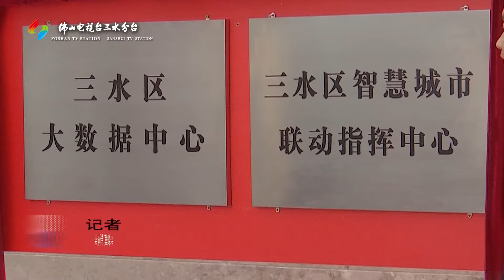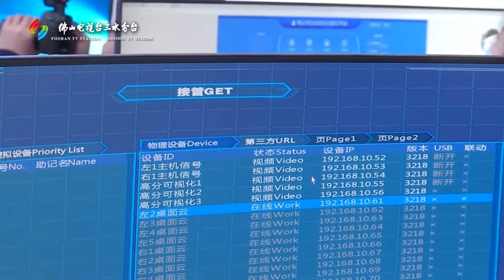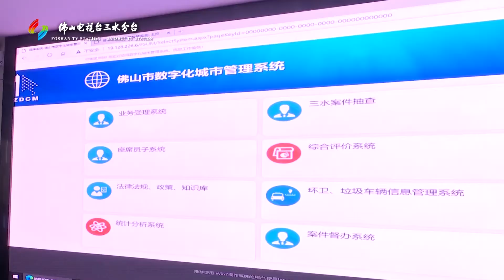Mega-data Center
Fine-pitch LED project, meeting room and command center of the Mega-data Center in Sanshui District, Foshan City.